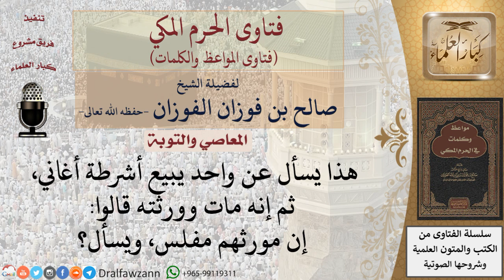ما حكم الميراث من بيع شرائط الغناء؟ للشيخ الفوزان